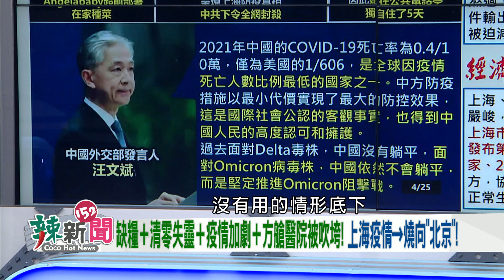【辣新聞152 重點摘要】帶職參選？ 蔡其昌：不眷戀！ 該怎做就怎做！ 何欣純加入競選團隊！ 2022.04.27(6)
🌶製造恐慌!? 軟性封城...柯文哲愛亂搞!? 創造新名詞!?
🌶恐慌式預言!? 柯文哲學中國!? 台北軟封!? 上海硬封!?
🌶北市民超不爽!? 45.9%不滿意! 柯文哲:比賽才要開始!
🌶軟性封城...是要多軟!? 黃珊珊:天下大亂!累死三軍!
🌶上海汽車供應鏈受到衝擊! 封控＋管控＋防範全沒用!
🌶四月之聲揭混亂現狀! 中共下令全封殺! 習近平嚇壞!?
🌶上海封城苦不堪言! 汪文斌:防疫措施獲人民高度認可!
🌶中市長選戰! 最強母雞蔡其昌出線! 盧秀燕嚇到無語!?
🌶蔡其昌戰盧秀燕! 台中空污＋房價＋社會住宅問題多!?
🌶價值的選擇! 民進黨大團結! 何欣純:全力支持蔡其昌!

【超強來賓】
🌶執業律師-黃帝穎
🌶台中市議員(民)-施志昌
🌶新北市議員(國)-林金結
🌶北市議員參選人(民)-顏若芳

【最帥代班主持人】 何文堯